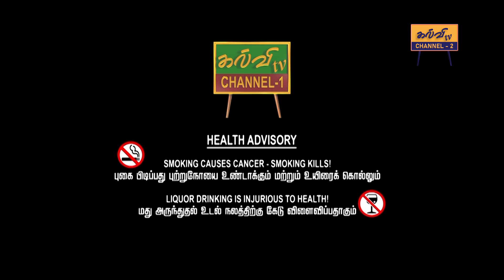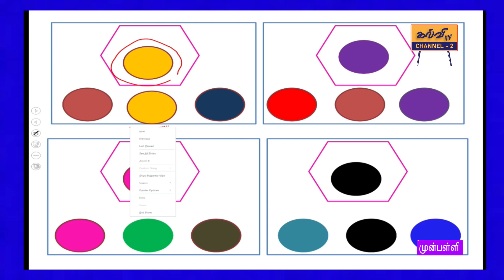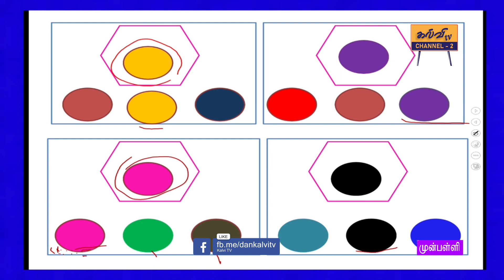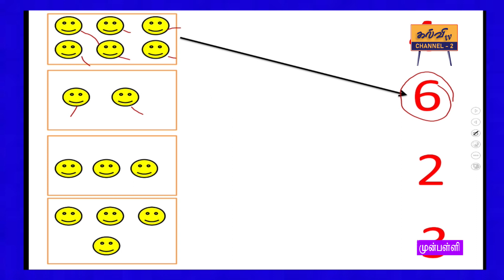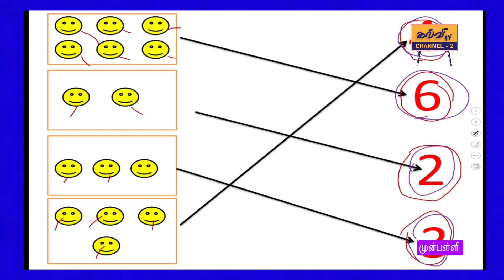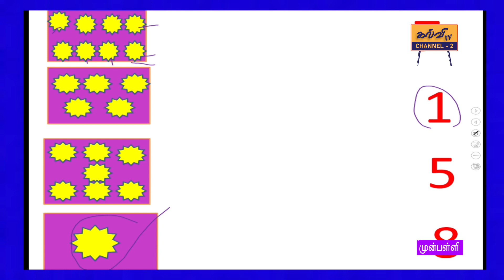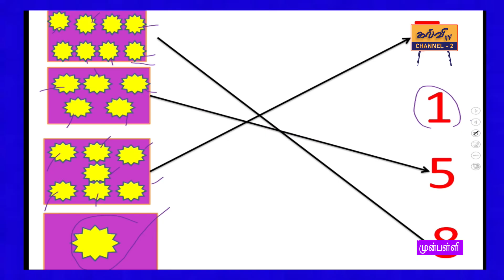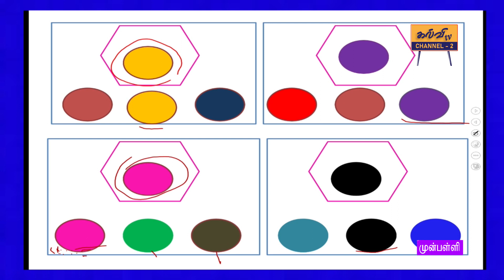preschool | பயிற்சி | முன்பள்ளி | 06.12.2022